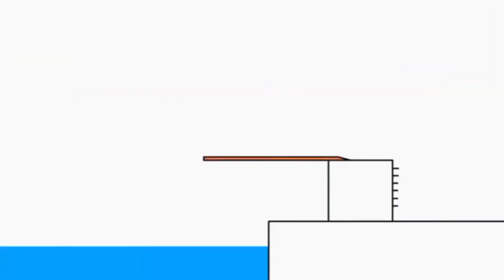1 листопада 2022 р.